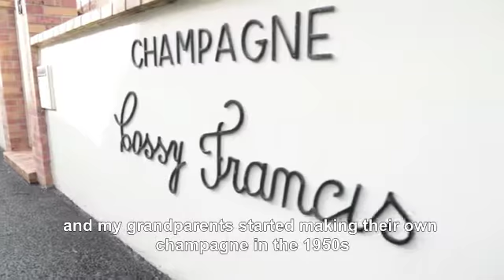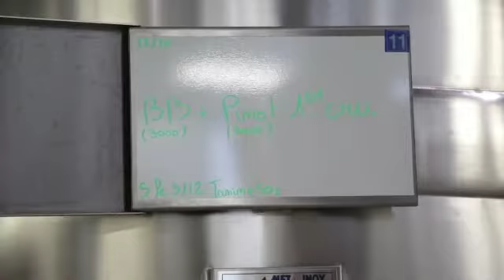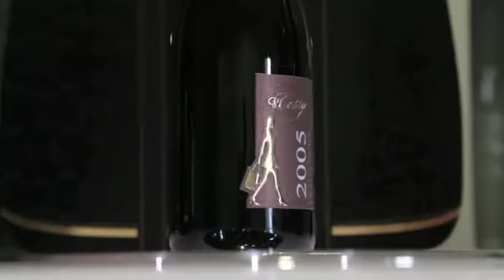Cossy TerresetVignes ANG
A new video on Champagne Cossy